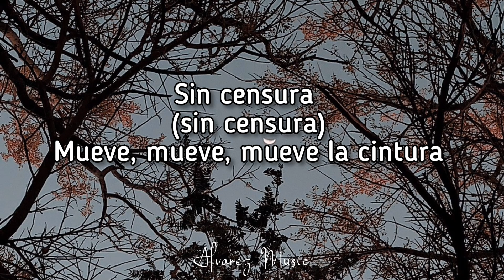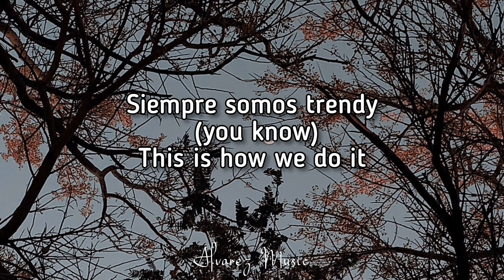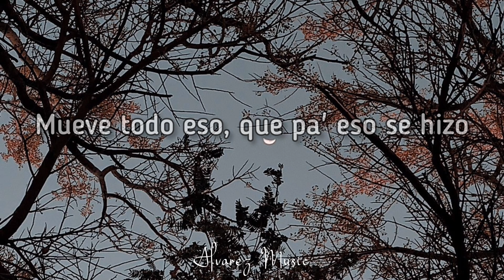Kim Loaiza - Pa' Eso Se Hizo (Letra)